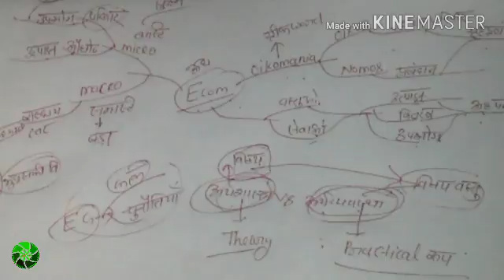Ias preparation ,economy part 1,introduction, micro and macro economics?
Is video mein pre aur mains ki tyarii ke point off view se concept ko clear kiya gaya hai.
Dekhte rahe ias preparation channel .